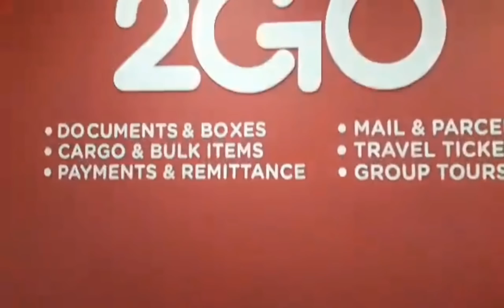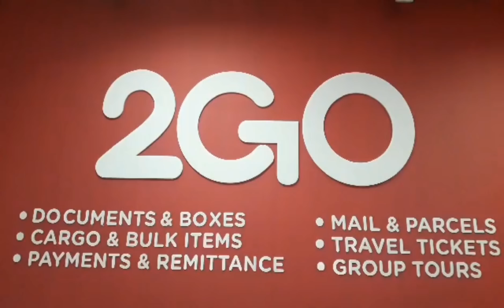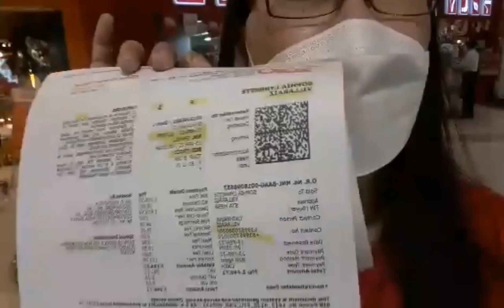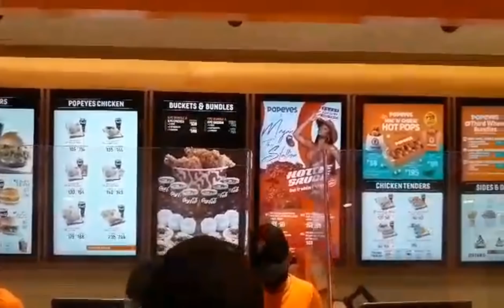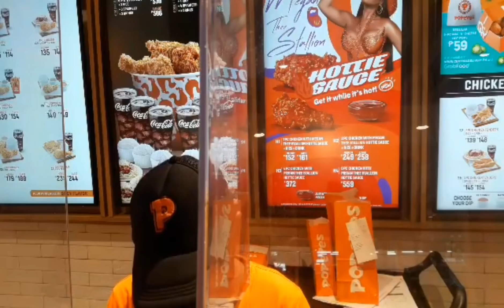TICKET BOOKING & DINE OUT WITH SOLENN || Chai Cathy's Vlogs